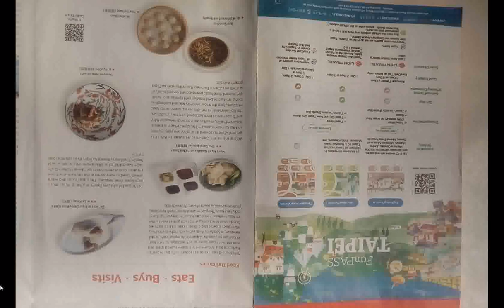split 041手機專用版#台北市觀光旅遊 英文版 文宣品（舊資訊）2020